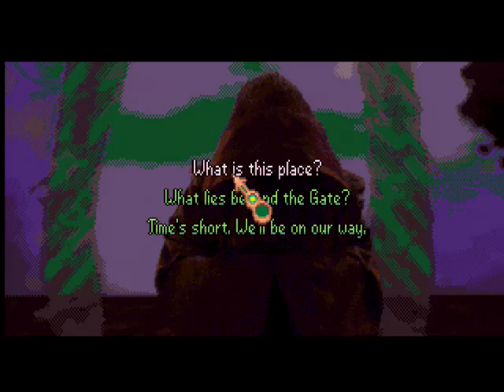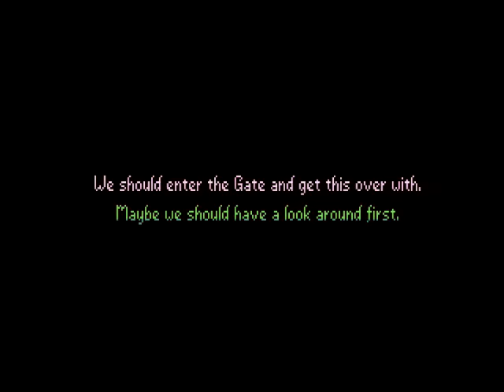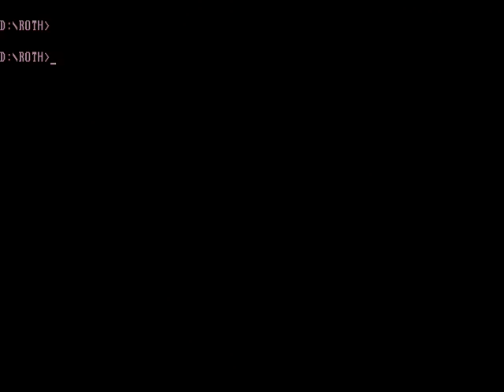LP Realms of the Haunting (Part 18/21)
This all went to Hell very quickly.